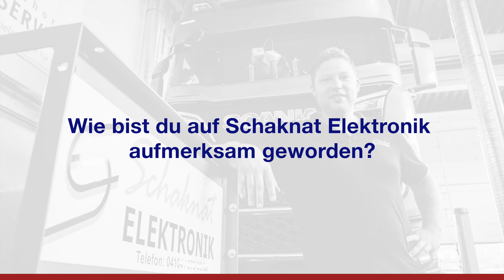Bernd Hüntelmann - Hüntelmann Logistik GmbH (Testimonial Video)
Willkommen auf unserem Youtubekanal! Bei uns geht es hauptsächlich rund um das Thema LKW-Optimierung von Motor und Getriebe.

Die Verwendung unserer Produkte bzw. unsere Dienstleistungen birgt das Risiko, dass die Betriebserlaubnis des betreffenden Fahrzeugs erlischt und ein Versicherungsschutz sowie Gewährleistungs- und Garantieansprüche. Für alle Bestellungen in unserem Onlineshop sowie für die Inanspruchnahme unserer Dienstleistungen gelten unsere Allgemeinen Geschäftsbedingungen (AGB). eingesehen werden. Wir empfehlen Ihnen, sich vor der Bestellung oder Nutzung unserer Dienstleistungen mit den AGB vertraut zu machen.

Schaknat Elektronik GmbH
Falltorhausstr. 12
68649 Groß-Rohrheim

Wenn euch das Video gefallen hat, lasst uns gerne ein Abo da damit ihr das nächste Video nicht verpasst ;)